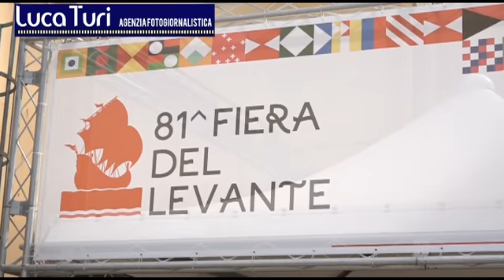INAUGURATA A BARI LA 81^ EDIZIONE DELLA FIERA DEL LEVANTE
E' terminata poco fa la cerimonia di inaugurazione della 81^ edizione della Fiera del Levante a cui ha partecipato anche il Presidente del Consiglio dei Ministri, Paolo Gentiloni. La Campionaria sarà aperta oggi dalle ore 15 alle 22. Mentre da domani fino a domenica 17 settembre dalle ore 10 alle 22.